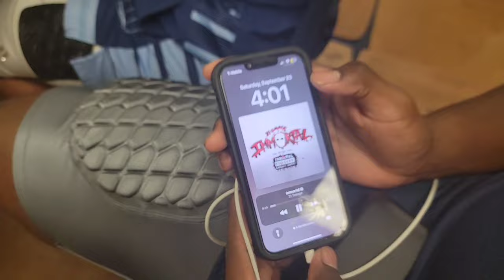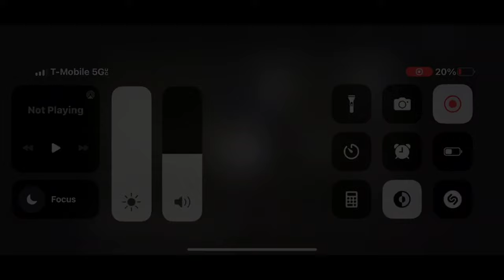SA JOHNSON VS ROOSEVELT BTS